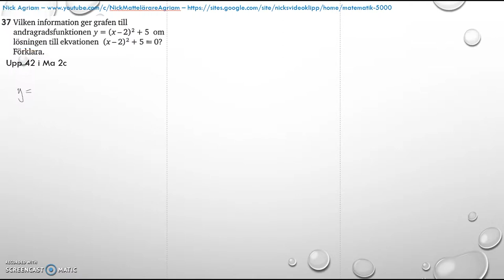Matematik 5000 Ma 2c - Kapitel 4 - Statistik - Blandade övningar 1-4 - 42